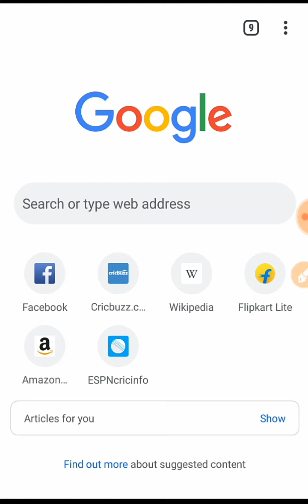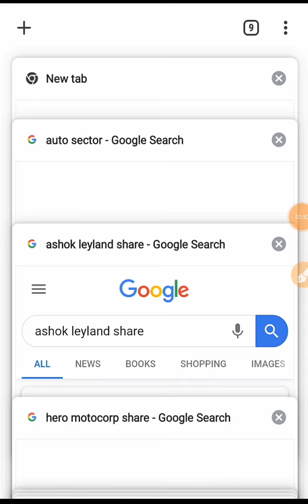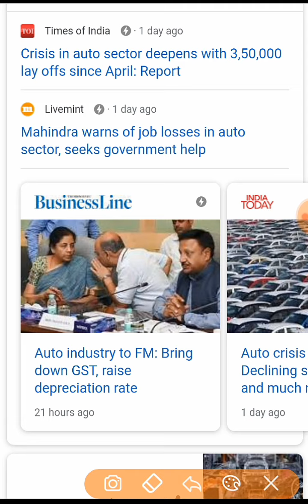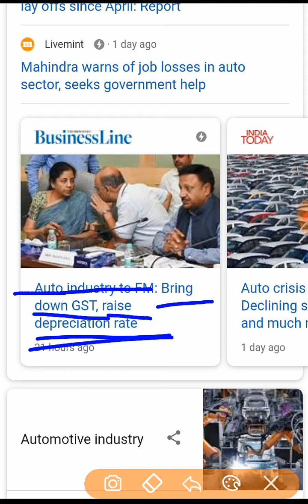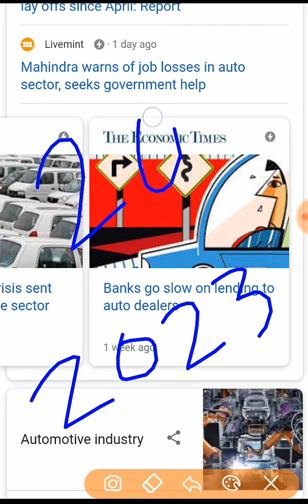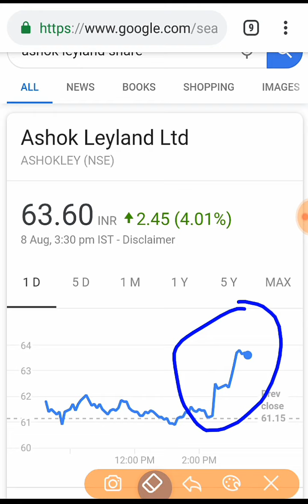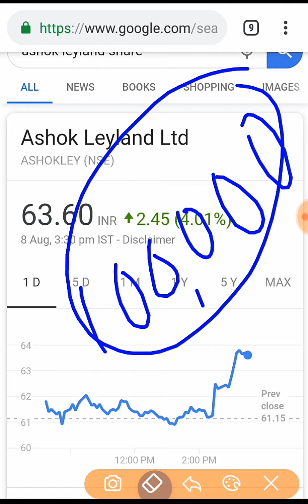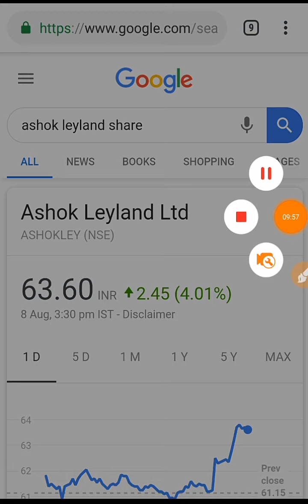मोदी सरकार कर सकती है Auto company के लिए बड़ी announcement 😱 | STOCK MARKET news in Hindi by SMkC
Thank u :)